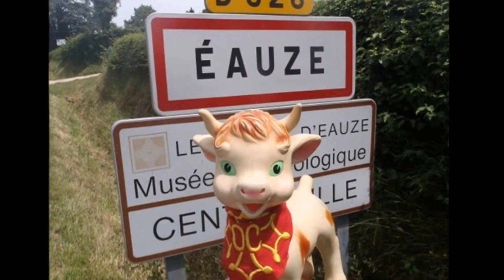God Save The Cuivres à la Feria d'Éauze 2015 "Message in a Bottle"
"Message in a Bottle" interprétée par God Save The Cuivres Fanfare Punkistol de Toulouse (31 Haute-Garonne) à la Feria d'Éauze 2015.

"Message in a Bottle" est une chanson du groupe rock britannique The Police. Auteur Sting.